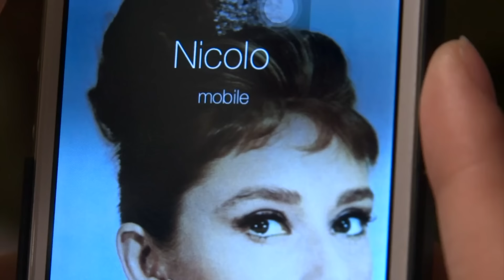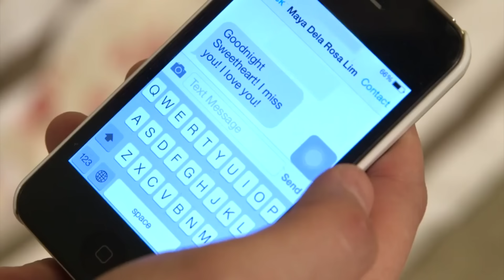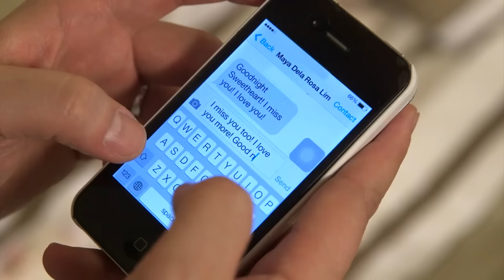Full Episode 425 | Be Careful With My Heart